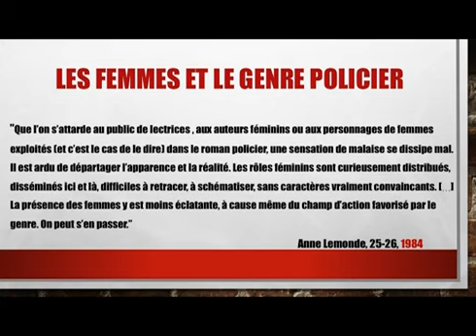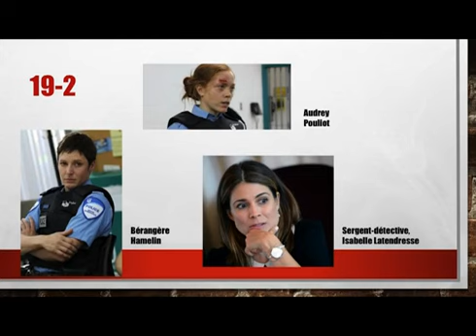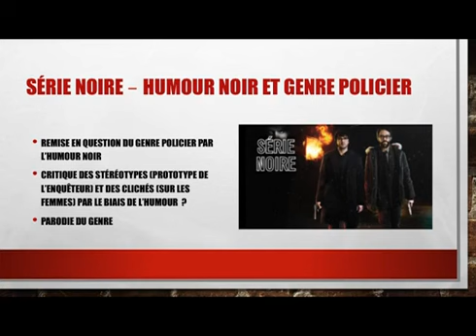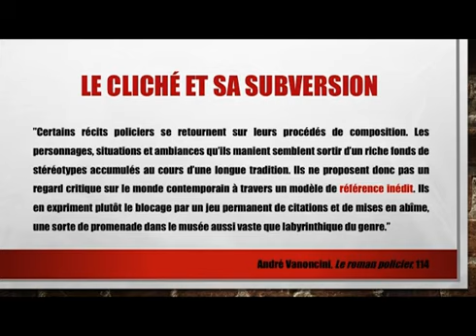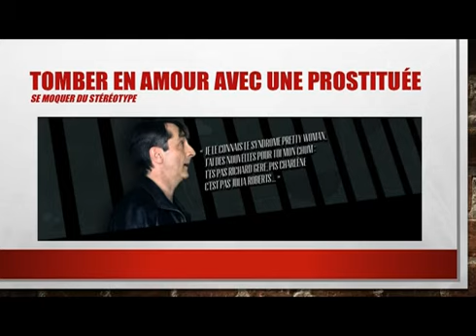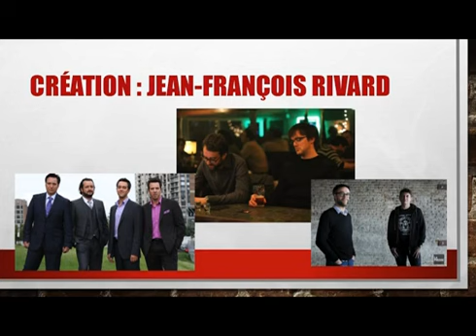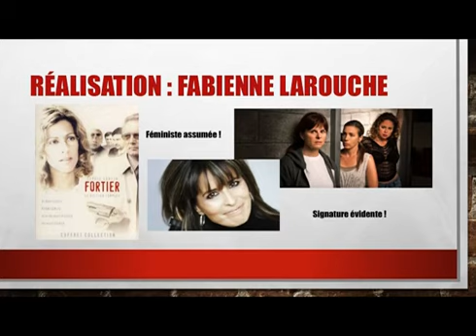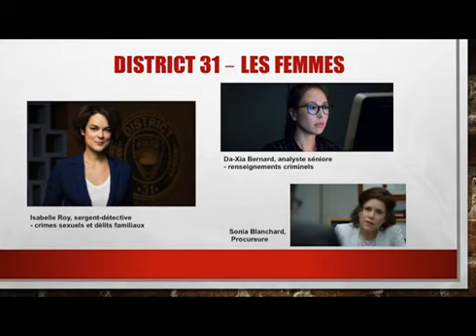Christina Brassard - Figures féminines dans le genre policier au Québec (2 juin 2017)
Christina Brassard. «Figures féminines dans le genre policier au Québec. Regard sur "Série Noire" (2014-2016) de Jean-François Rivard et "District 31" (2016-) de Luc Dionne»

Dans cette communication, Christina Brassard dresse un portrait des personnages féminins dans les séries policières québécoises contemporaines.

Elle s'attarde principalement sur le personnage de Charlène dans Série Noire de Jean-François Rivard (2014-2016) et sur les clichés et les détournements (possibles) du scénario de la série.

Christina Brassard aborde aussi la télésérie quotidienne District 31 de Luc Dionne et son éventail de personnages féminins forts.

Conférencière invitée: Christina Brassard
Montage: Observatoire de l'imaginaire contemporain